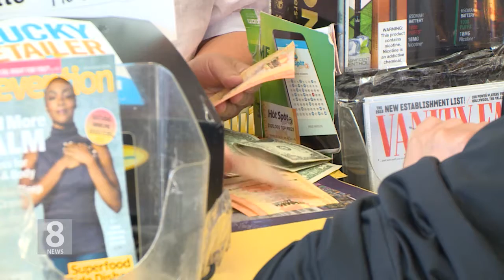10.17.18 KBS America News 메가밀리언스 당첨자 안 나와…8억 달러 돌파